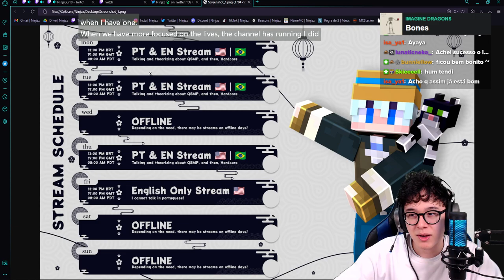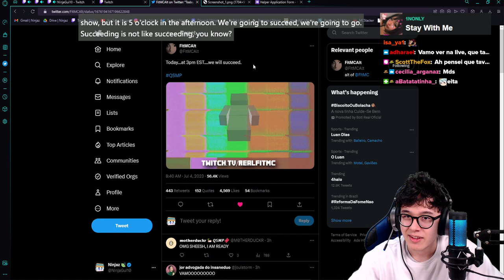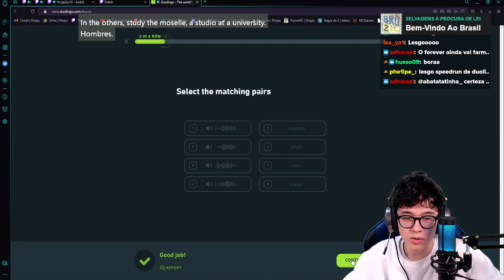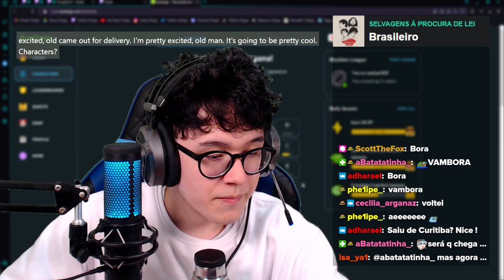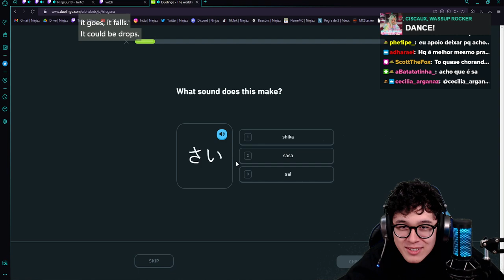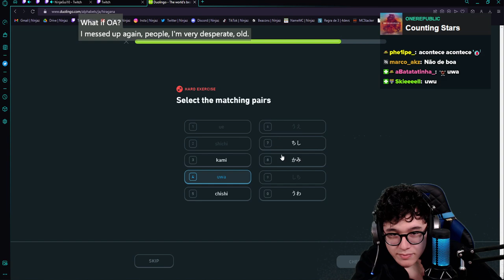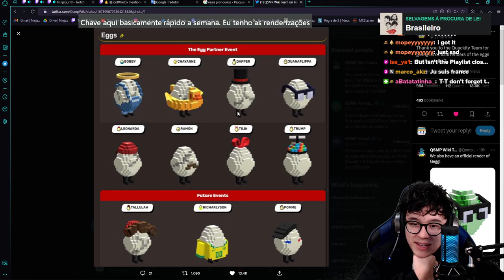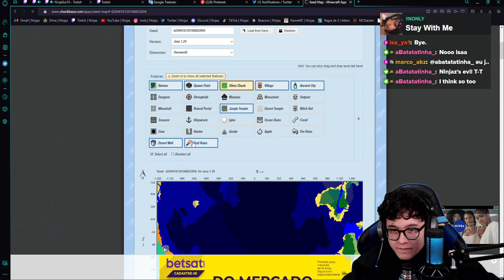🍃 Bilingual stream 35 🔥 The Codes are back! Day 101, ERROR 101? ERROR ERROR ERROR ERROR ERROR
🔥 The Codes are back! Day 101, ERROR 101? ERROR ERROR ERROR ERROR ERROR